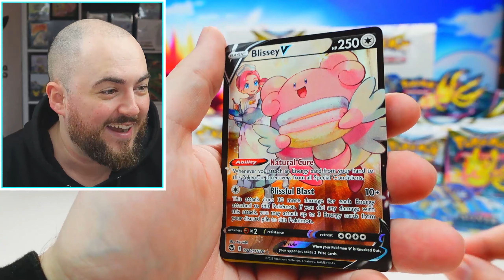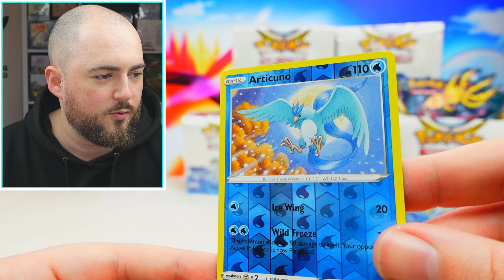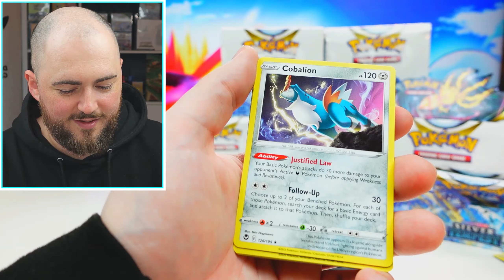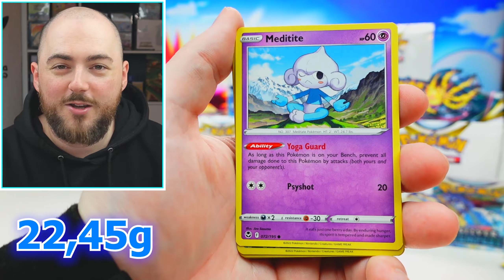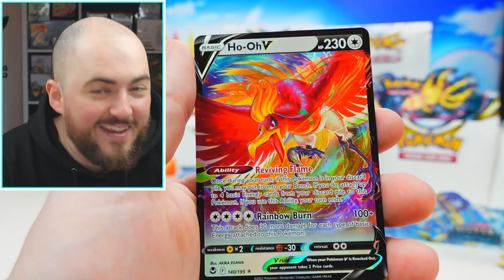😱Pokemon Silberne Sturmwinde abwiegen Opening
Pokemon Silberne Sturmwinde Opening Deutsch (Abgewogen)

Hier kommt ihr zu # Werbung

Allgemeine Informationen zu Pokemon Silberne Sturmwinde
In der Ferne erschallt ein unheilvolles Grollen und Lugia-VSTAR steigt aus den Tiefen des Meeres empor, um diesem Ruf zu folgen! Erkunde mit Expeditionsgefährten wie Alola-Vulpix-VSTAR, Serpiroyal-VSTAR, Icognito-VSTAR und Flunkifer-VSTAR noch unerforschte Gebiete. Währenddessen erwartet dich ein legendärer Kampf, wenn Regieleki-VMAX und Regidrago-VSTAR aus ihrem Schlummer erwachen. Entdecke mächtige Partnerschaften in der Trainergalerie und nimm Kurs auf ein Abenteuer mit der Pokémon-Sammelkartenspiel-Erweiterung Schwert & Schild – Silberne Sturmwinde!